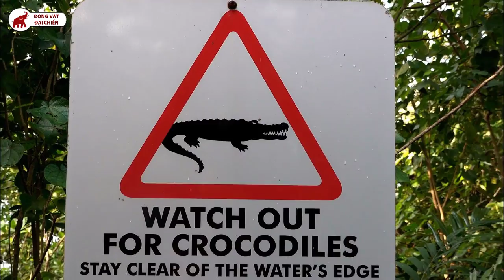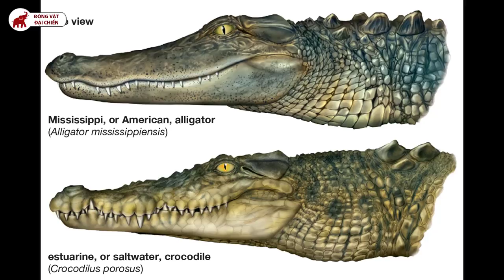Cá Sấu Nước Mặn: Vị Vua của các loài Cá Sấu! -Động Vật Facts #43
Hà Serious sẽ đăng những video bình luận các trận chiến của động vật, côn trùng, bò sát,...  mục đích để giáo dục và giải trí, các bạn hãy đăng ký để đón xem những video mới nhé.

- Video được thực hiện theo nguyên tắc Sử Dụng Hợp Lý.

- Still_Standing
- Everything_Is_Fine
- Mr_Sunny_Face
- Chances